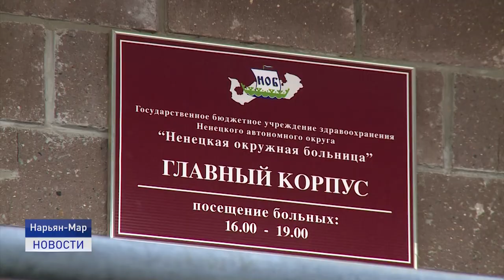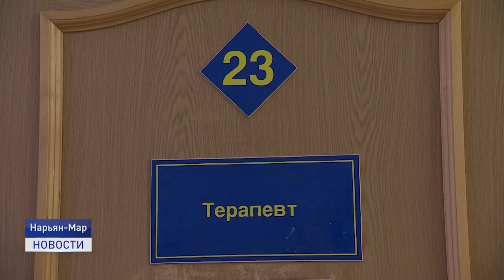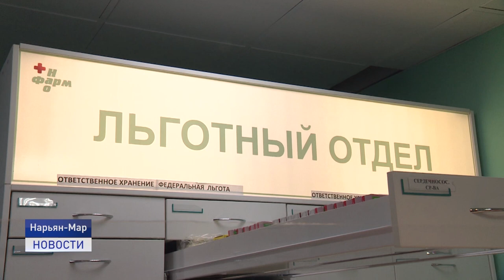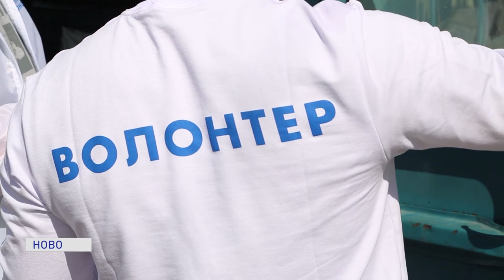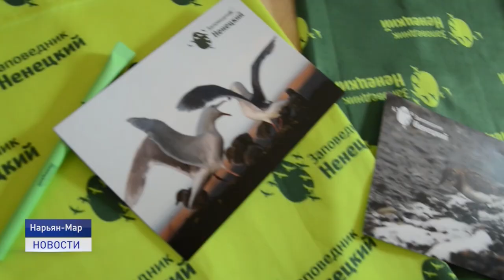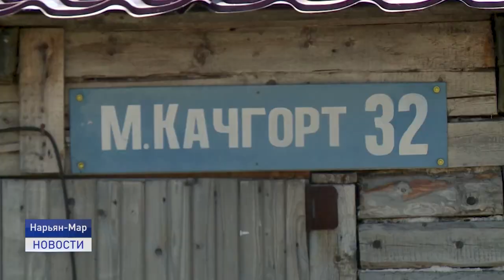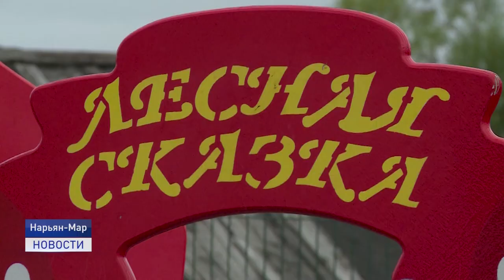Новости Ненецкого округа от 13.07.2021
Единственная положительная цифра в сегодняшней статистике - это 8 выздоровевших пациентов. С их учетом, общая картина дня по заболеваемости COVID-19 не улучшилась. У 144 человек в Ненецком округе подтвержден ковидный диагноз.

Природноохранное волонтерство набирает обороты. В том числе на особо охраняемых территориях в Ненецком автономном округе. Репортаж из заповедника "Ненецкий".

ТОСы Нарьян-Мара продолжают благоустройство своих территорий. Многие свои задумки жители города могут реализовать как за свой счет, так и за счет городского бюджета.